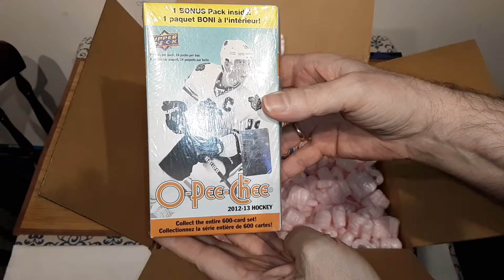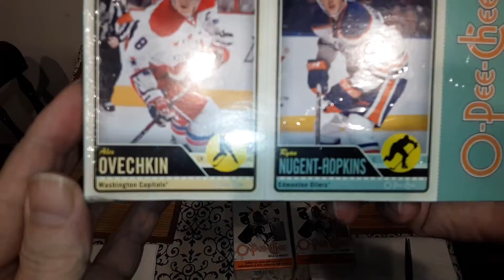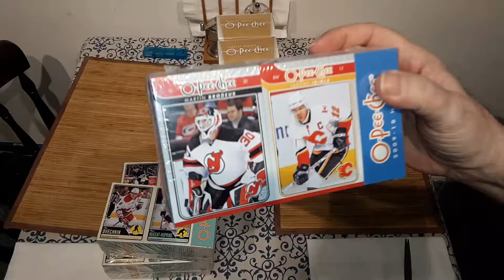Package Opening Steel City Order